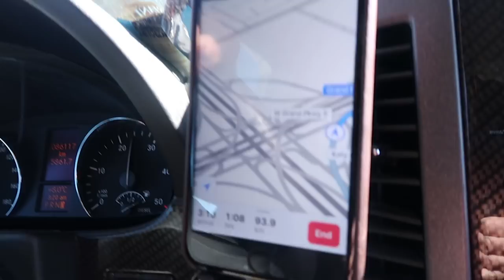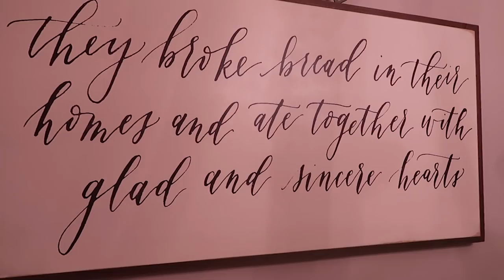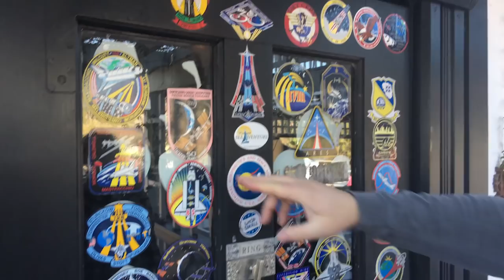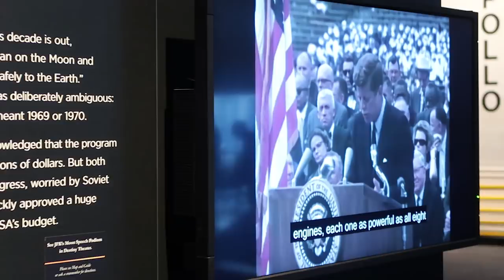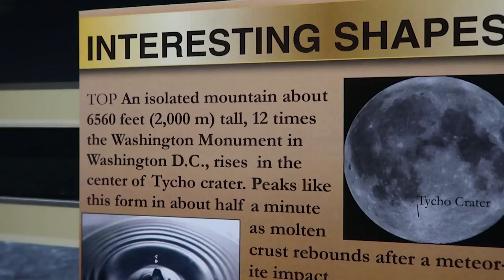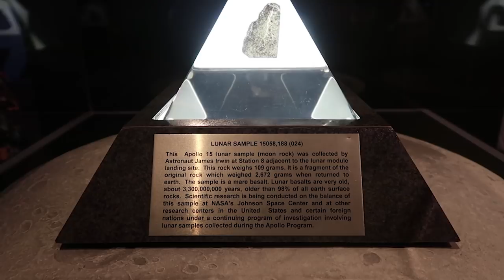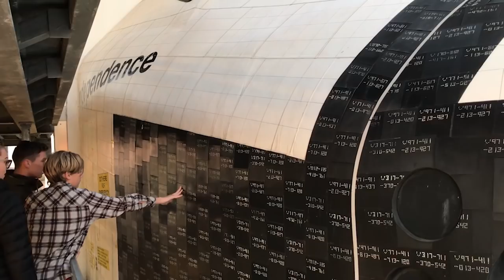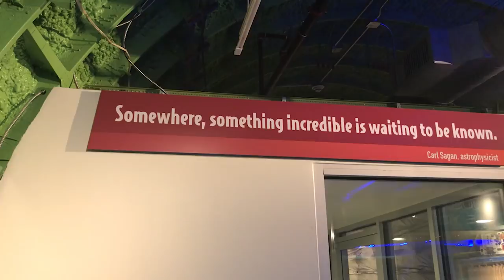EXPLORING HOUSTON AND NASA’S SPACE CENTER // EFRT EP 34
HOUSTON WE HAVE LIFTOFF!
EPIC Family Road Trip Episode 34 //  In this vlog we head from San Antonio to Houston, Texas to meet family and explore the area with them! We also head to NASA’s Johnson Space Centre where we have fun in the flight simulators before heading to Waco.

Don’t forget to subscribe to our Youtube channel and follow us on Instagram to become a member of the EPIC Family Road Trip and to be notified when we upload our blogs every Wednesday and Sunday!

       The van Stralen Family